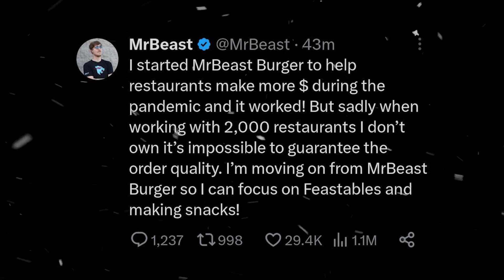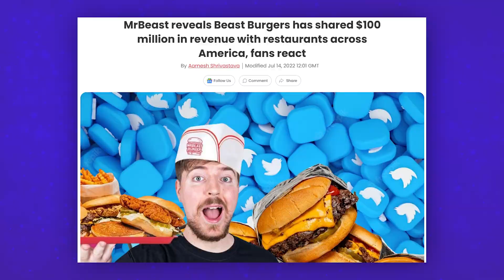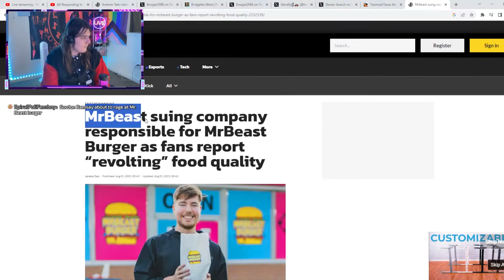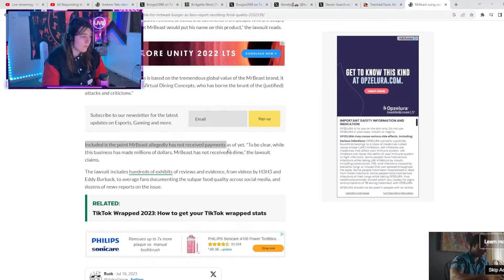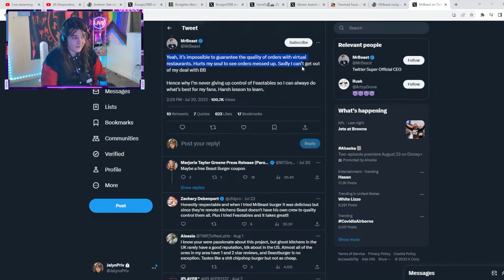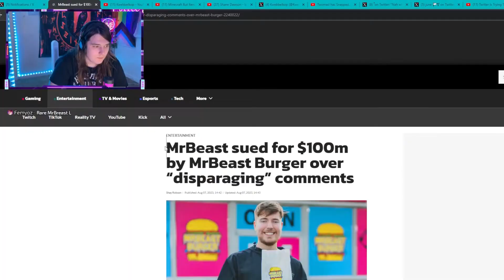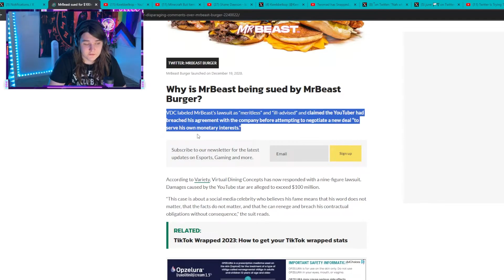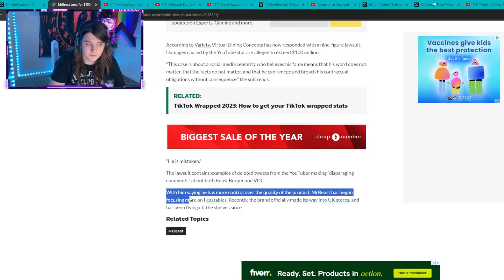MrBeast Is In Big Trouble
MrBeast Revolutionized YouTube Busniesses when he released MrBeast Burger in 2020, However many people complained that MrBeast Burger was bad, Well Now MrBeast is Suing MrBeast Burger, However MrBeast Burger is also Suing MrBeast for $100 Million, This MrBeast Lawsuit is Insane

Game :Fortnite